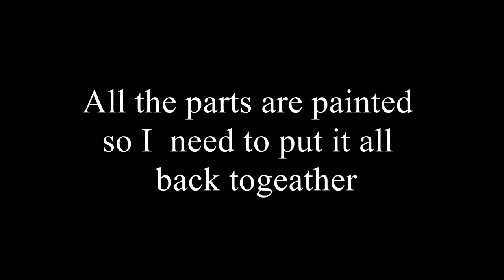R2D2 Droid Build Part 34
Finally back, its been a funny old year  - Continuing the build of my R2D2 from Mike Baddeleys design.    All painted and time for reassembly